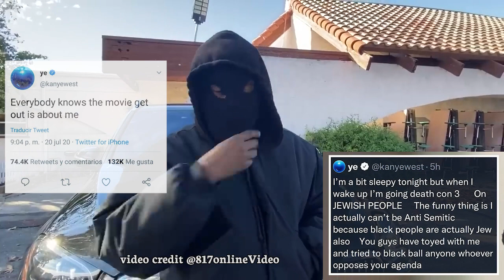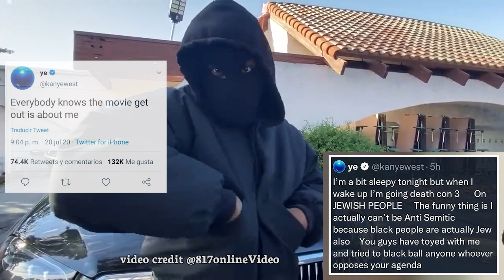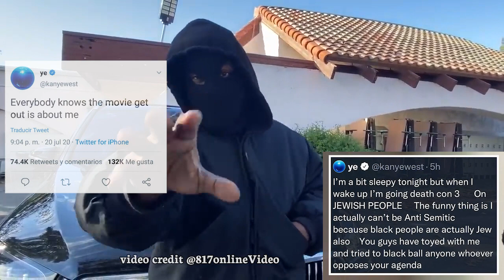Kanye West "THEY FRAMED ME" 😱😳 | *UPDATE*